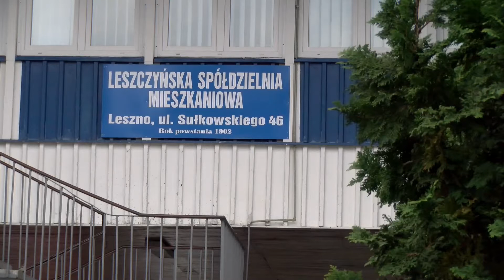Jest praca w LSM